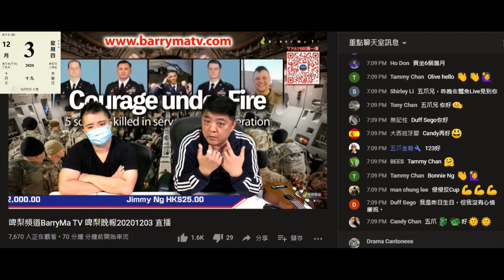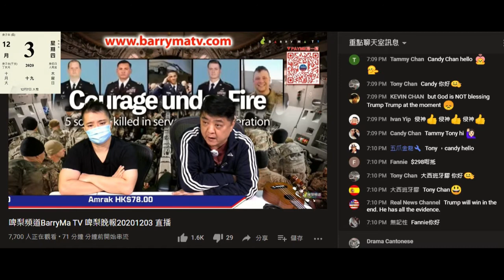20201203 啤梨晚報屌馬健賢啲靈芝孢子滯銷又用呢招有腦殘上鳩台一次過買幾件因為好有效，呢下吹到對鼻敏感都醫到，又攞多隻強國扮印度假藥醫血糖，之前吹食另一次醫血壓。又謀財害命